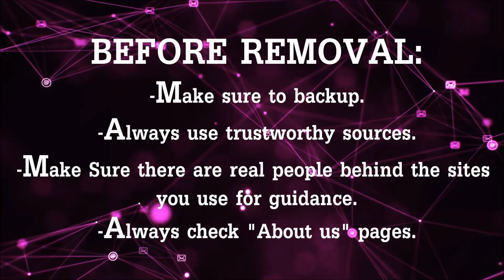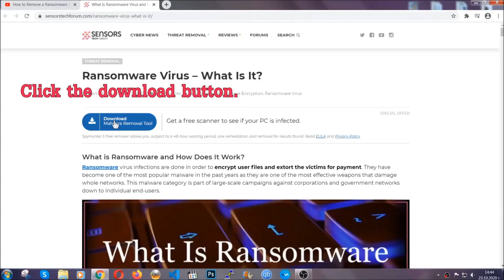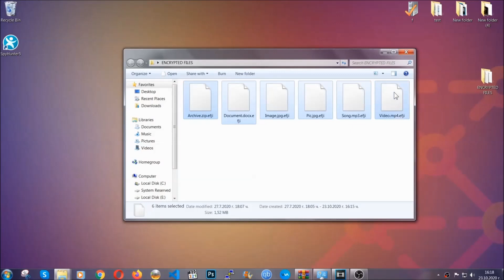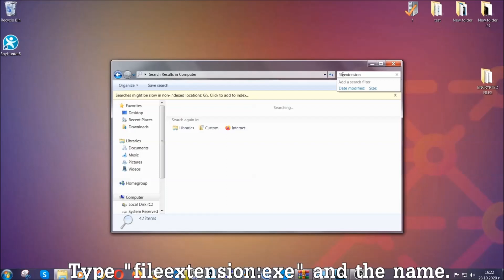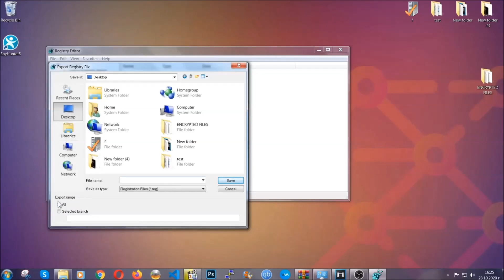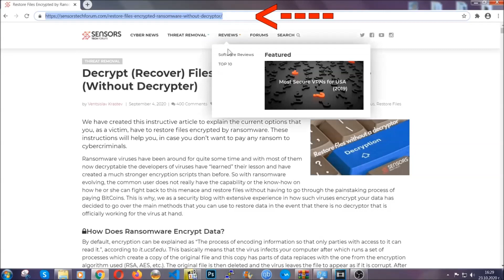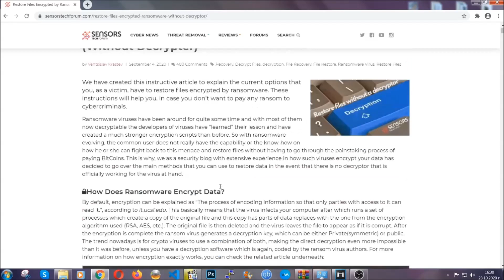BTOS Virus [.btos Files] Ransomware - Remove It + Decrypt Files [Free]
00:00 Start
00:50 Automatic Removal
02:00 Manual Removal
05:13 File Recovery